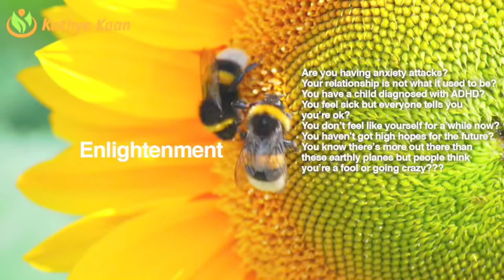27 JULY 2018 - BLOOD MOON LUNAR ECLIPSE - IN AQUARIUS -103 MINUTE LONG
27 JULY 2018 - BLOOD MOON LUNAR ECLIPSE - IN AQUARIUS -103 MINUTE LONG